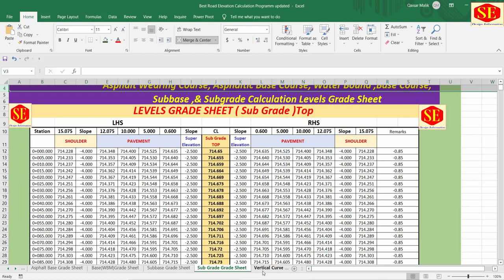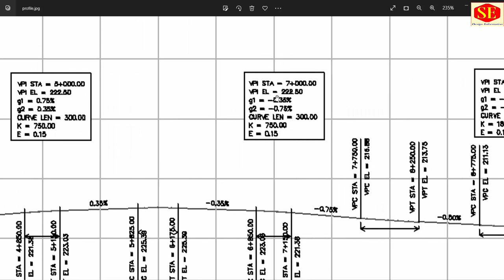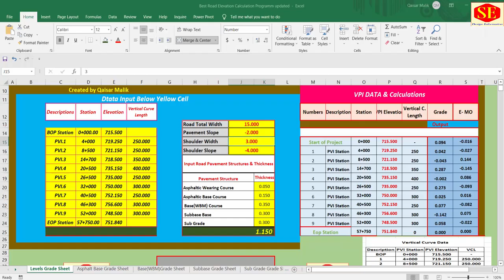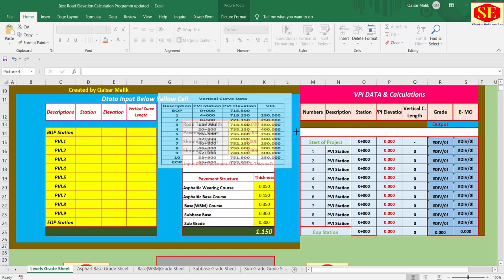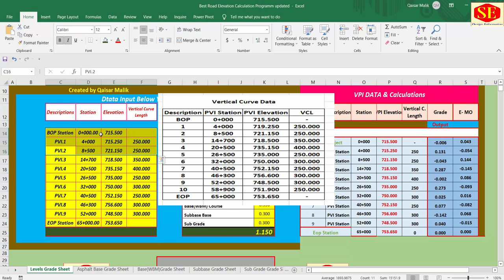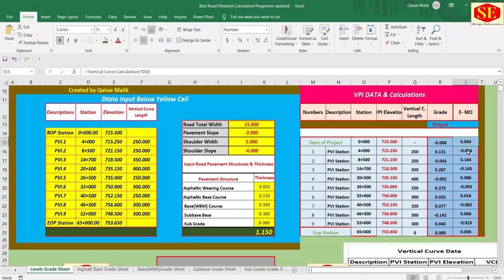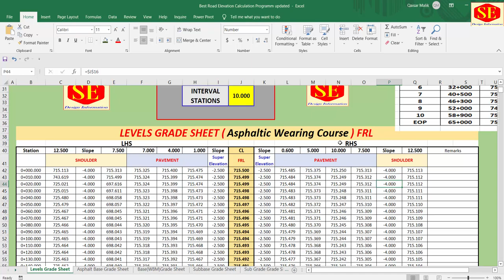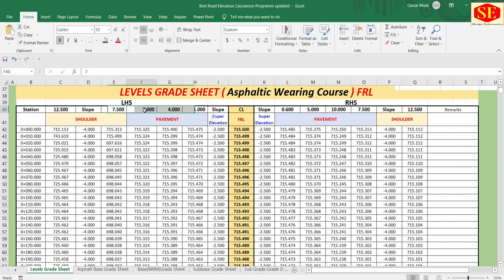Roads Pavements Elevations Calculation Program Vertical. | Land Surveying| Vertical Curves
This video about Road Elevations Calculations With Vertical Curves  to Asphalt , Water Bound Macadam , Subbase , & Subgrades Elevations Calculate . jus Enter Vertical Curve Data. Station Elevation & Curve Length to Calculate all Levels